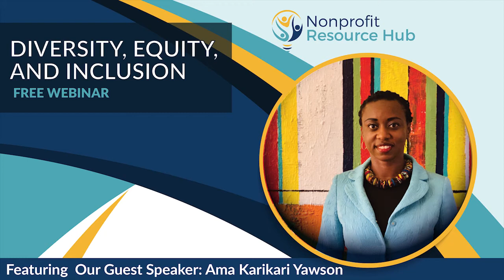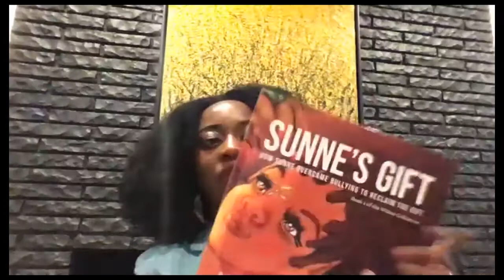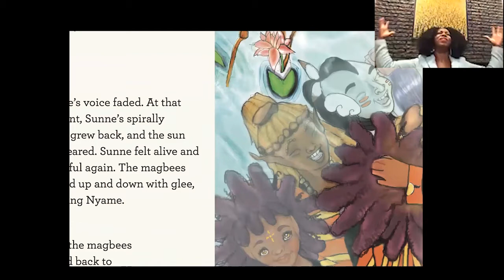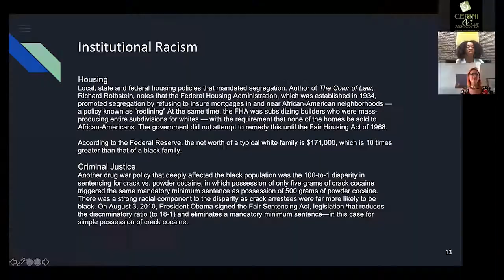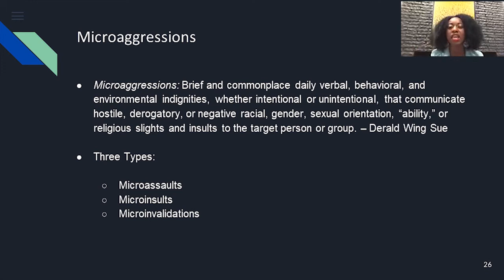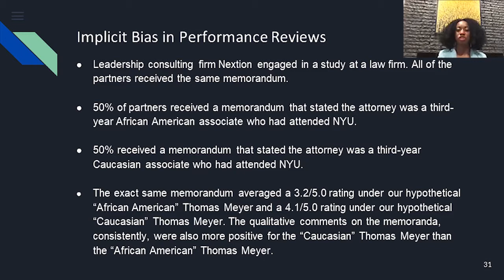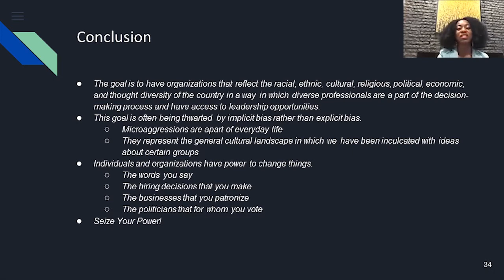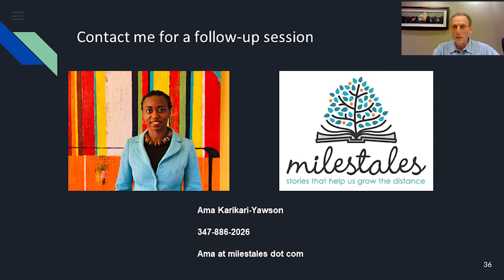Diversity, Equity, and Inclusion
Diversity trainer and author Ama Karikari-Yawson provided a meaningful training on how to address current diversity issues and implicit bias.